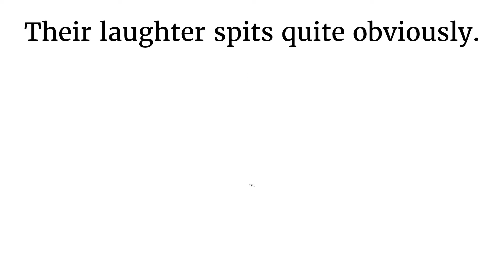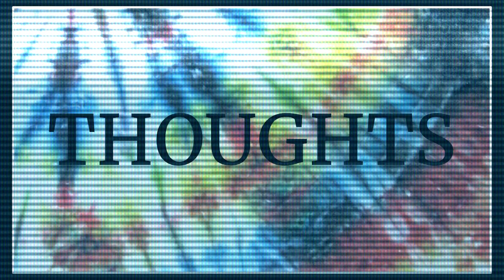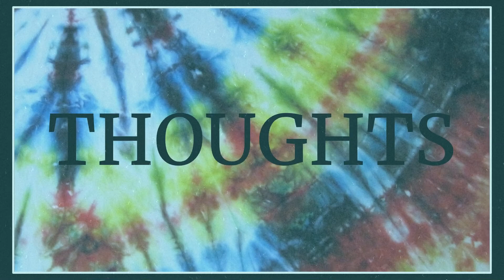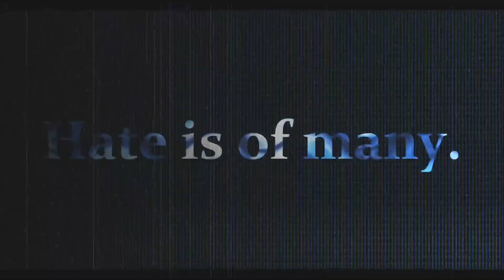Mechanical Poetry - Clown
Mechanical Poetry

Clown